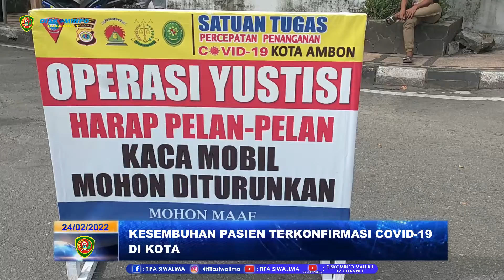KESEMBUHAN PASIEN TERKONFIRMASI COVID-19 DI KOTA AMBON TERUS MENINGKAT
TINGKAT KESEMBUHAN PASIEN TERKONFIRMASI COVID-19 DI KOTA AMBON TERUS MENGALAMI TREND PENURUNAN YANG BAIK, SETELAH BEBERAPA WAKTU YANG LALU TERJADI PENINGKATAN KASUS.

HAL INI DIUNGKAPKAN OLEH KEPALA BADAN KEPEGAWAIAN DAERAH KOTA AMBON SEKALIGUS KOORDINATOR TIM SATUAN TUGAS PENANGANAN COVID-19 KOTA AMBON, BENNY SELANO KEPADA TIM DISKOMINFO SAAT PELAKSANAAN OPERASI YUSTISI DI JL PATTIMURA AMBON, PADA 24 FEBRUARI 2022.

SELANNO MENGATAKAN BAHWA BERKAT USAHA DAN KERJA KERAS DARI TIM KESEHATAN SERTA TIM SATGAS DALAM MEMUTUS MATA RANTAI PENYEBARAN COVID-19 DARI KOTA AMBON, AKHIRNYA HINGGA SAAT INI PASIEN TERKONFIRMASI YANG MASIH DALAM PERAWATAN TINGGAL KURANG LEBIH 1300 PASIEN.

DIRINYA BERHARAP AGAR ANGKA PENURUNAN PASIEN TERKONFIRMASI COVID-19 SEMAKIN TINGGI DAN PENULARANYA SEMAKIN KECIL.